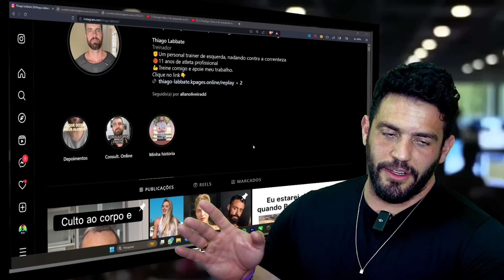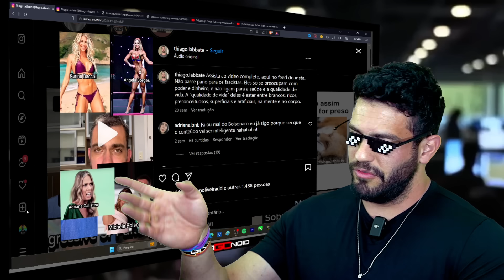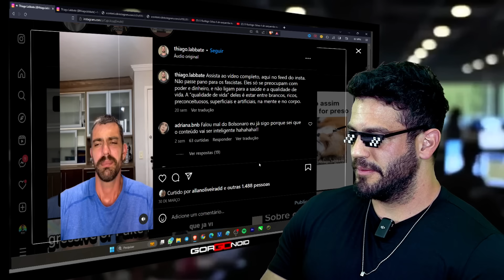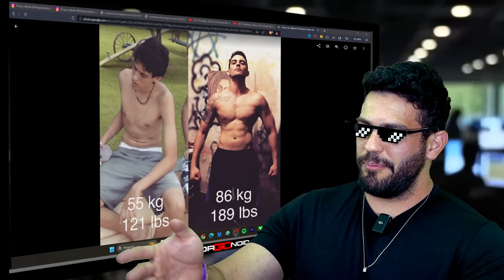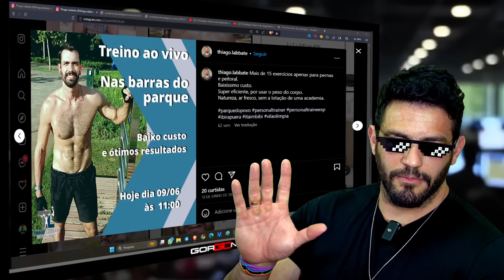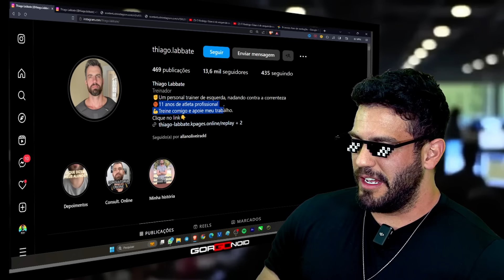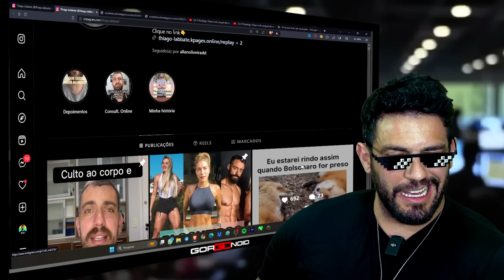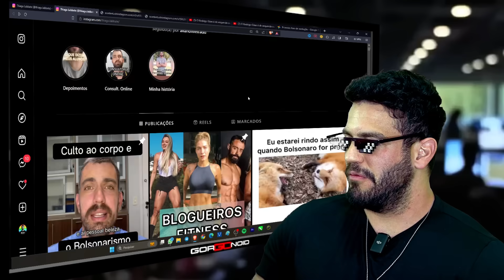PAULO MUZY, RODRIGO GOES e CARIANI FORAM EXPOSTOS!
Personal faz fortes críticas ao Renato Cariani, Paulo Muzy, Rodrigo Goes, eu, até mesmo você que está assistindo e faz acusações graves! Gorgonoid reage aos vídeos do personal com muito humor e diversão.

Whey direto de fábrica e com MENOR PREÇO do mercado:
↑ Growth Supplements ↑

Manipulados com o MENOR PREÇO do mercado e de confiança:
↑ Oficial Farma ↑

Roupas de TREINO e casuais direto de fábrica:
 ↑ Mith ↑

00:00 - Deixa o like
00:15 - Se inscreva
00:30 - Links importantes na descrição
00:45 - Siga-me no instagram